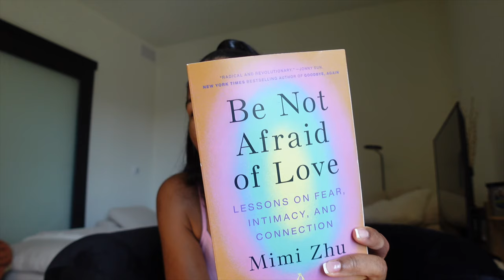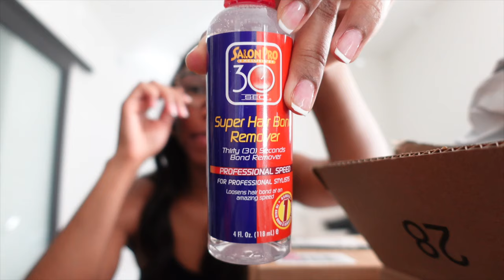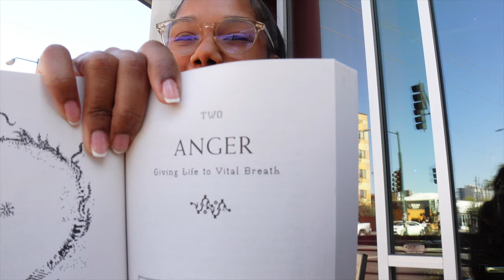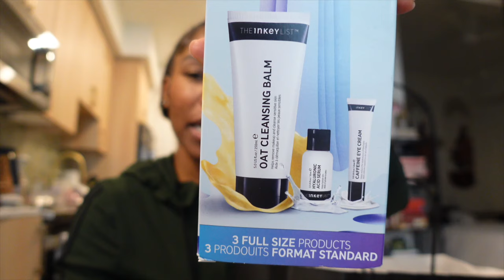Vlog: BEDROOM MAKEOVER + Luxury Shopping + Sephora VIB haul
This video is a weekly vlog of my life in Arizona. Come along for the living alone diaries. We’re going luxury shopping and redecorating my new apartment. The bedroom makeover is one you don’t wanna miss.

vlogging camera
Second Option
hand held tripod
Ring light
Filming Lights - Soft Boxes
Laptop Stickers